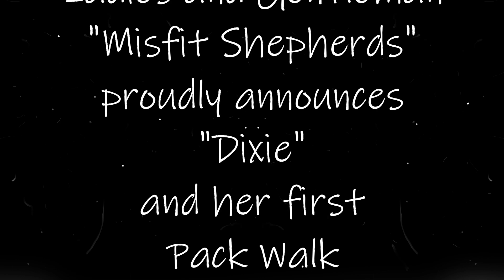Dixie and Two Weeks of Firsts - German Shepherd Rescue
Dixie is learning faster than we ever anticipated. Watch her grow right before your eyes !!!